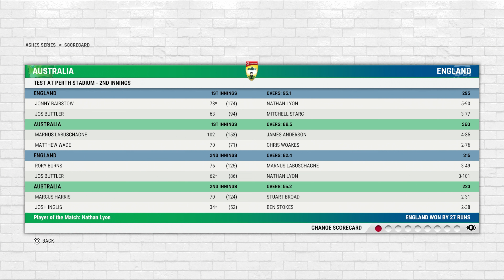Cricket 22: Ashes Series (England) #12 | 4th Test: THE END?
Let’s Play Cricket 22 – the brand new cricket game for PS5 and Xbox Series X and also out on PC and Nintendo Switch. Join me in my Cricket 22 Ashes Series with England where we will sync up with the real-life series and try to do better than the three lions (which shouldn't be hard!) Can we bring the urn back home? Let’s find out!